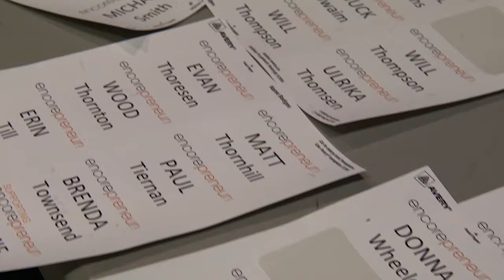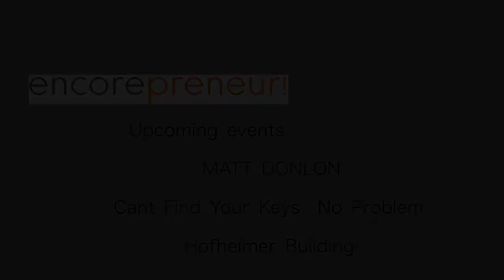Encorepreneur with Nate Marcus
Whether you are planning a corporate event or a unique date night, Richmond has a wide variety of options. But if you don't know what you are looking for, or you just want something new, how do you find them all? Our March speaker has an answer for that.

Nate Marcus, the founder of OccasionGenius.com,  a website for finding venues and ideas for team training, bachelor parties, birthday parties and more. The site is currently live in Richmond and Charlotte with plans to expand nationally.

Nate will tell us about his business AND about some of the fun things you can do in Richmond, A recent visit to the site provided over 100 opportunities in the category of "Group Fun" including ziplining, skydiving, cooking classes, escape houses and even glow-in-the-dark yoga and twerking classes.

Nate was teaching Iron Chef Corporate Challenges when he saw the rapid growth of the market for "experience" oriented events and venues for both corporate training/team building and entertainment. When he could not find a directory that focused on this market, he launched a site called PartyRVA, which won the Chamber of Commerce's award for "Best Regional Startup 2015". After launching and testing the concept with PartyRVA, Nate raised a 6-figure round to rebrand to OccasionGenius and he is on his way to becoming the place to find "epic" things to do.